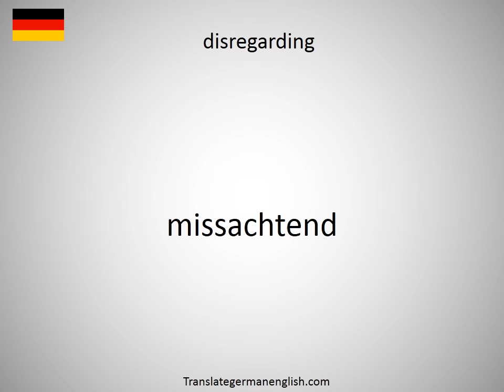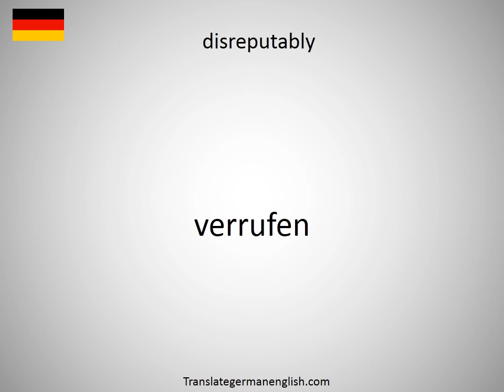How to say disregarding in German?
How to say disregarding in German? Learn the pronounciation disregarding! How to Pronounce disregarding. Expand your vocabulary, learn German words. Practice German online. Use this free pronunciation guide to practice words at a time. Learn German for free. Thank you for viewing, please like or subscribe! hoe om te sê, si të thuash, እንዴት እንደሚናገር, wie sagt man, comment dire, come dire, como dizer, как сказать, nasıl denir, cómo decir, 怎么说, πώς να το πω, hoe zeg je.